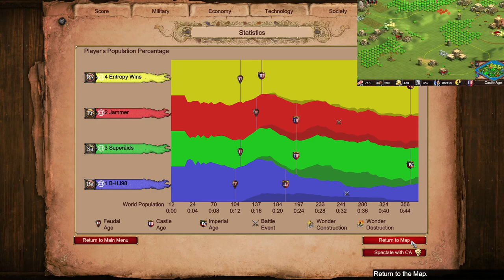How Many Castle Drops? Yes! | Age of Empires 2 Nomad